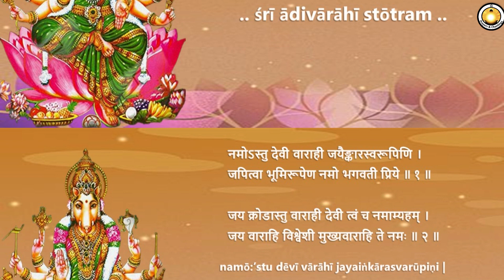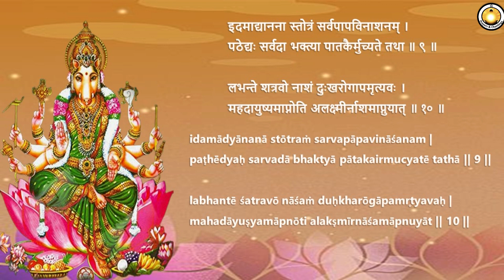Sri Adi Varahi Stotram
Sri Adi Varahi Stotram with lyrics in Devanagari and English transliteration.

Chanting : Smt.Shubha
Video :  Smt.Padma
Support : Smt.Mrunalini